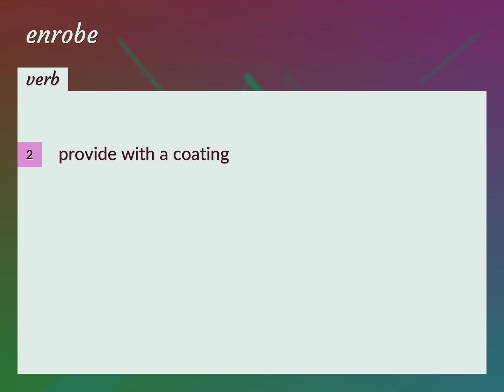Enrobe | meaning of Enrobe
What is ENROBE meaning?